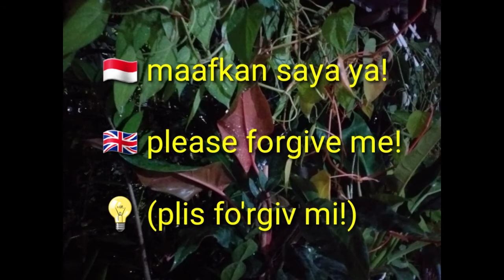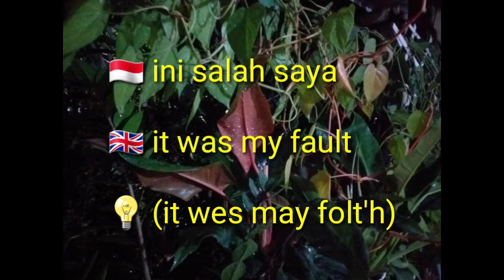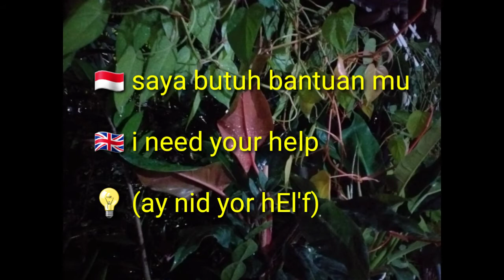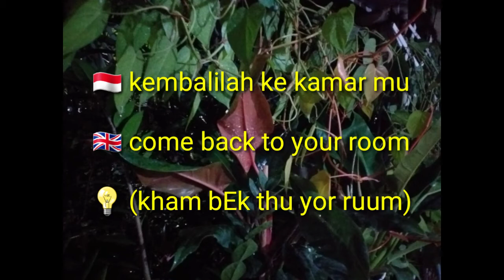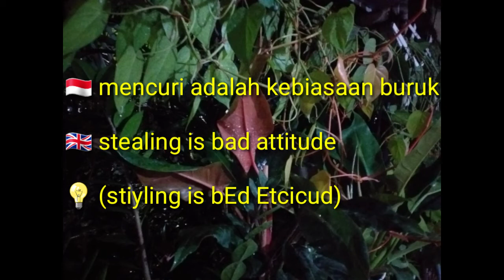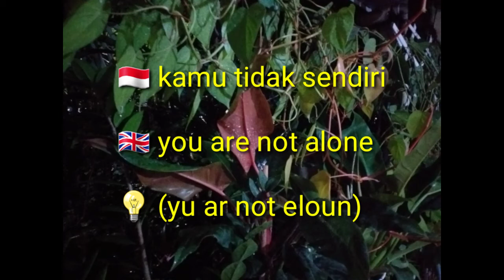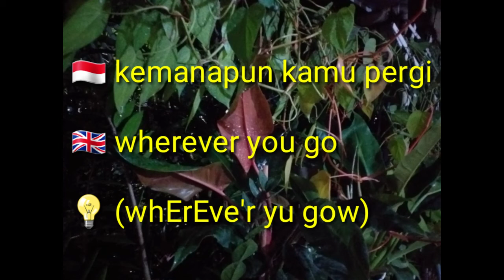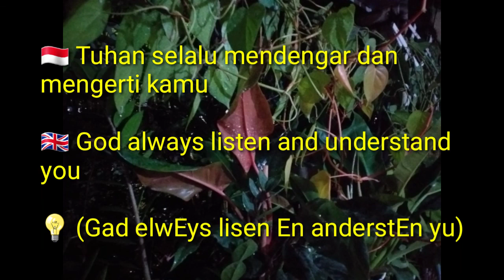Learn Indonesian-English beginners #13 | Belajar Bahasa Inggris Pemula | kalimat sehari-hari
belajar bahasa inggris untuk tingkat pemula coba dengar dan praktekan berulang-ulang minimal selama 30 menit dalam 1 hari semoga bermanfaat dan mohon maaf apabila masih banyak kekurangan terimakasih